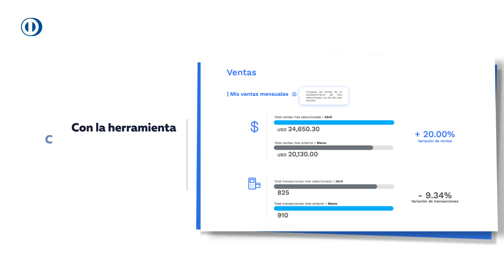Conoce a tu Cliente Merchants